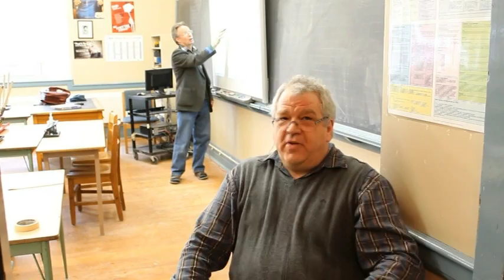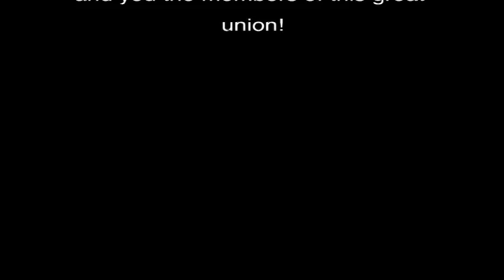What the Union Means to Me - Dan Fewings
One of the entries in our AMPA 2010 video project.  A bluegrass song about how all the members of the education community work together to keep the public school system strong. Created by Daniel Fewings